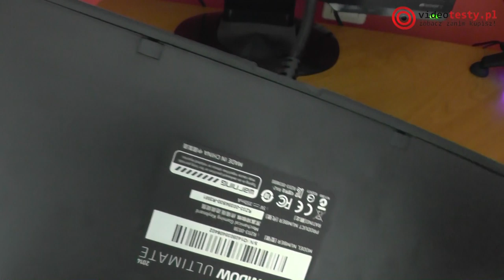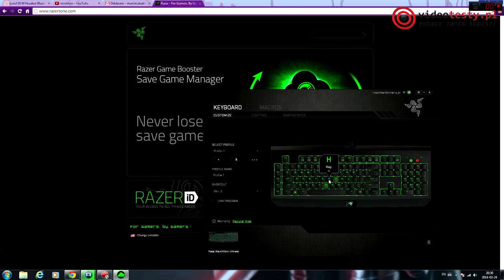Razer BlackWidow Ultimate 2014 co potrafi nowa klawiatura z przełącznikami Razer Green Switch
Redakcja Portalu
VideoTesty.pl